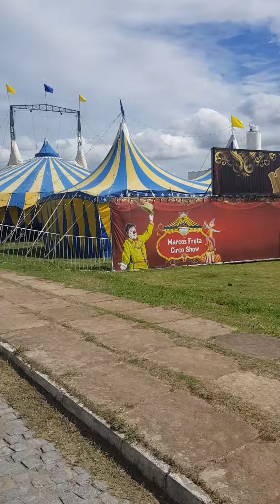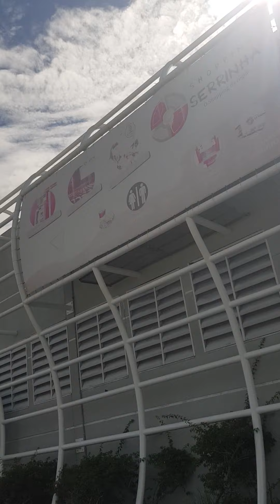Circo no Shopping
Circo na Região do Shopping Serrinha, em Serrinha Bahia.